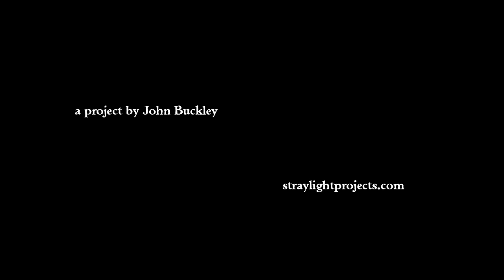Carriglea Park Industrial School